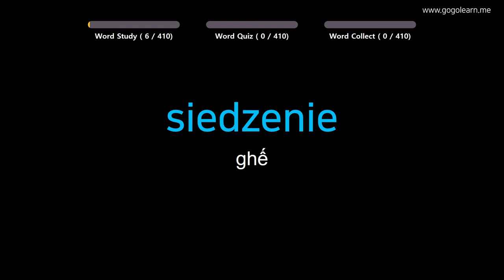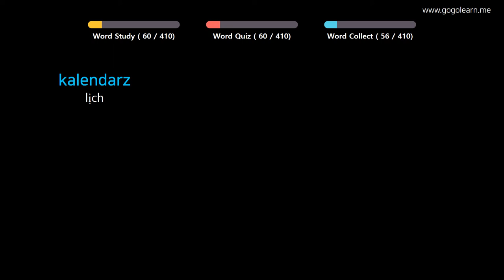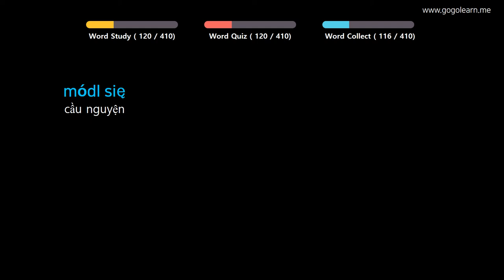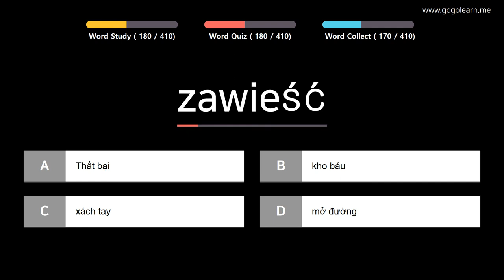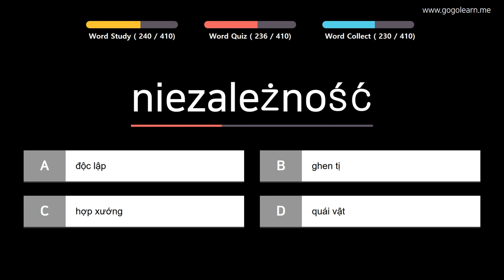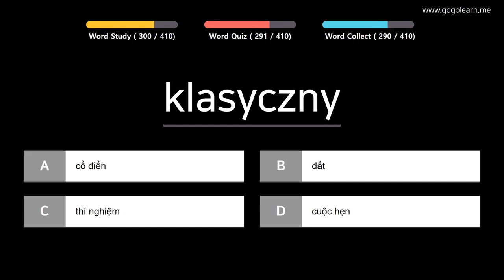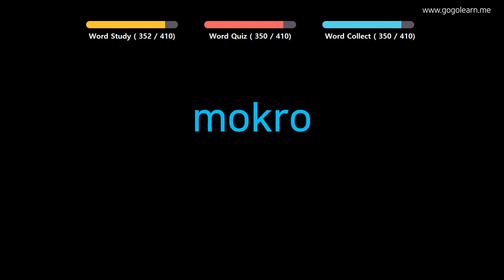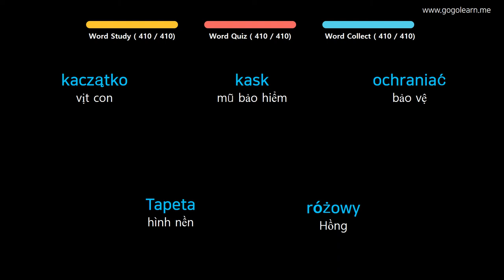Học Tiếng Ba Lan|Phần 9: Từ Vựng Tiếng Ba Lan Cho Sinh Viên | Golearn